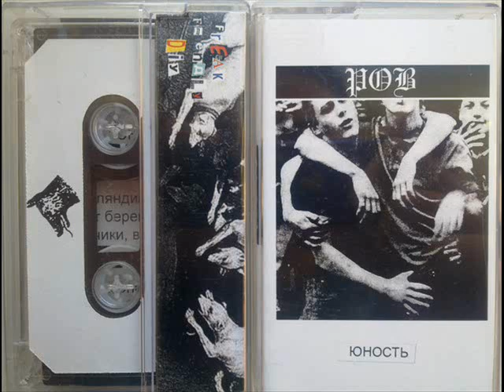РОВ - Юность (Full Tape)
Freak Friendly D.I.Y. (2014)

1. Финляндии 00:00
2. Этот берег наш 01:37
3. Летчики, вниз 03:04
4. Псы/черная гвардия 04:05
5. Юность 06:09
6. Охота 07:11

This crimean wolves will rape your skull with their crushing hardcore punk brutality. Band was active since 2011 till 2014, all the tracks were recorded in spring 2014. Simferopol, Crimea, Ukraine.